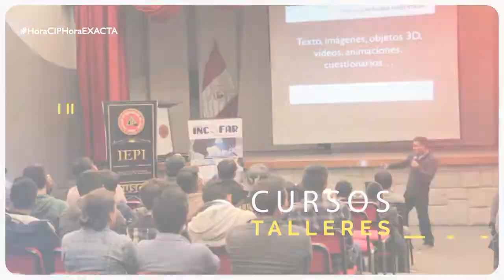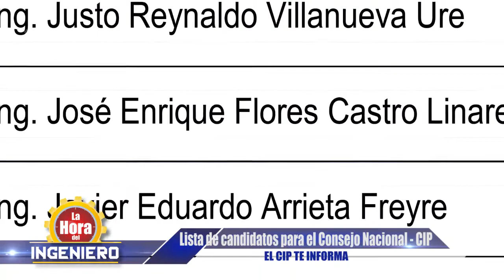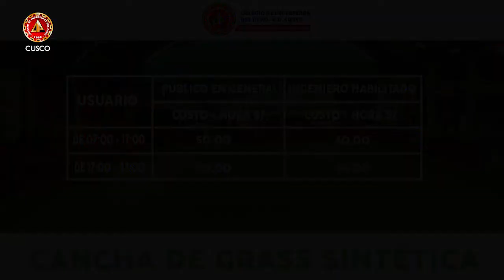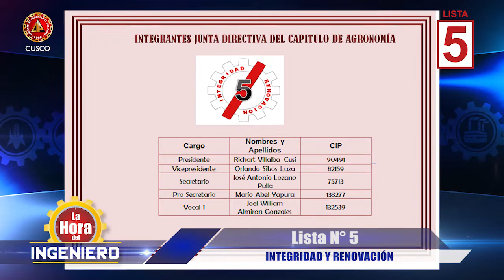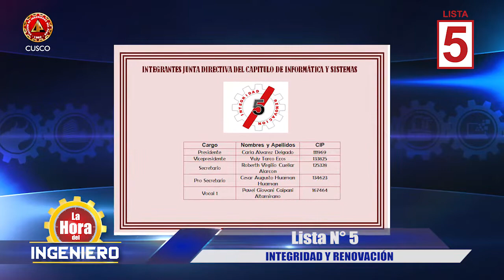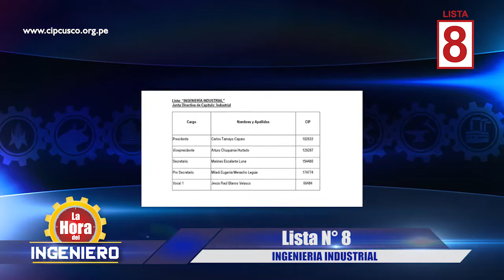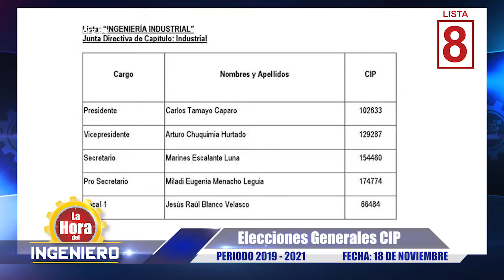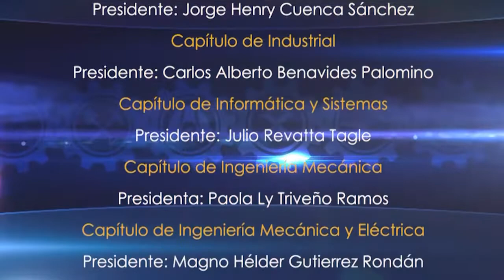LA HORA DEL INGENIERO - 11 de noviembre 2018 (Programa completo)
1. Segmento EL COLEGIO DE INGENIEROS TE INFORMA: Daremos a conocer las listas de candidatos al Consejo Nacional en las Elecciones Generales del Colegio de Ingenieros del Perú 2018.

2. Segmento EVENTOS: Repasaremos algunos momentos de la ceremonia desarrollada por el septuagésimo primer aniversario de creación de la Escuela Profesional de Ingeniería Civil de la Universidad Nacional de San Antonio Abad del Cusco.

3. Segmento ESPECIAL POR ELECCIONES: Presentaremos las listas que postulan para el Consejo Departamental Cusco y las listas independientes para los capítulos de ingenieros agrónomos e ingenieros industriales que se presentan en el proceso de elecciones del CIP Cusco.

4. Segmento EL CIP TE INFORMA: Presentaremos un resumen de la capacitación que tuvieron los ingenieros que fueron sorteados como miembros de mesa para el proceso electoral de nuestro ente deontológico a desarrollarse el domingo 18 de noviembre.